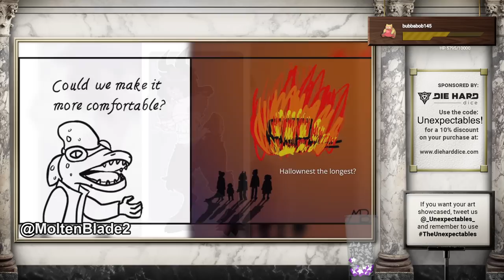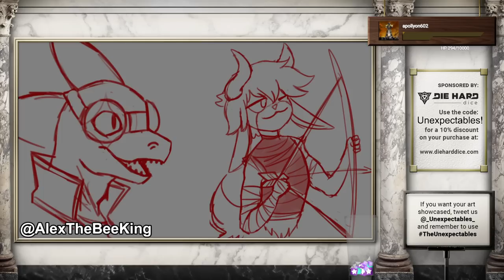Baking and Entering | The Unexpectables II | Episode 6 | D&D 5e